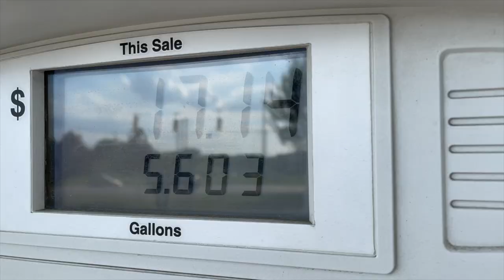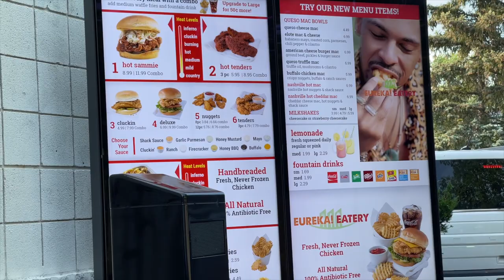We Drove 40 Minutes For Gas Station Food! (Eureka Eatery)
In this food vlog; my wife, son, sister & I, drive about 40 minutes to try a restaurant my wife found on Instagram. This restaurant is called Eureka Eatery. It is located in Monroe, MI. Will this be a great Restaurant here in Michigan? We didn't get out of the car due to the lack of parking because this was at a gas station. I wish we could have gotten out and laid all of the food out to show you guys.

0:00 Intro
0:50 We made it
1:11 After a long wait, we have the food
1:47 The food
2:54 Thoughts on the food

Equipment used in this video:
DJ OM4
iPhone 12 Pro Max
Rode Wireless GO II